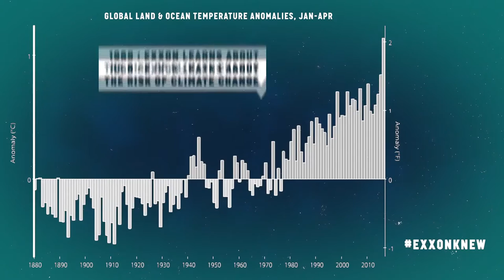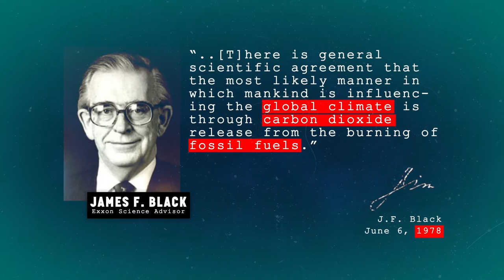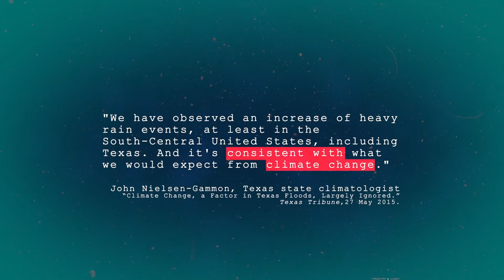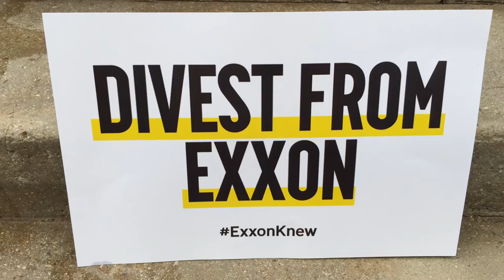Protesters Outside Exxon Shareholder Meeting: Exxon Knew About Climate Risks...and Lied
On Wednesday, May 25, 350.org, ClimateTruth.org and other groups organized a rally outside the Exxon shareholders' meeting in Dallas to push Exxon to take responsibility for its climate deception.

Late last year, InsideClimate News revealed that Exxon had known for about the climate risks posed by its products since the mid-20th century--and it lied to shareholders and investors about them.